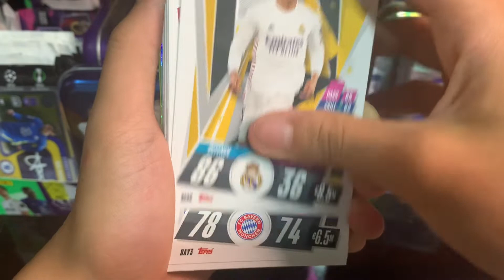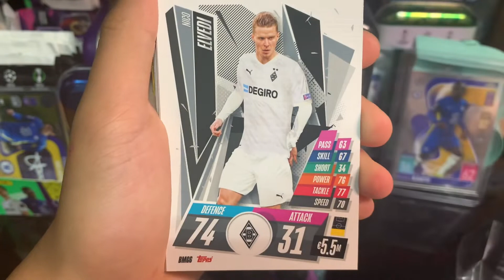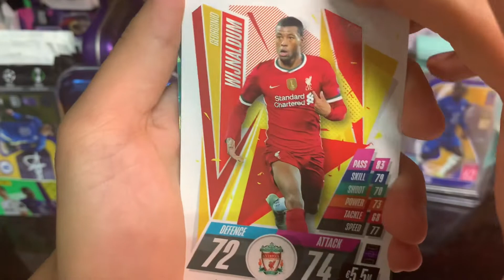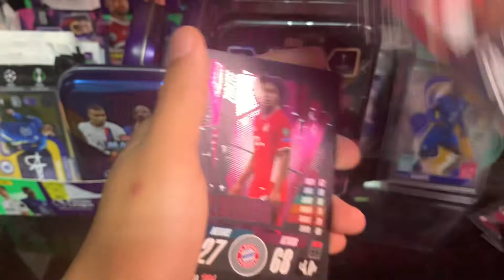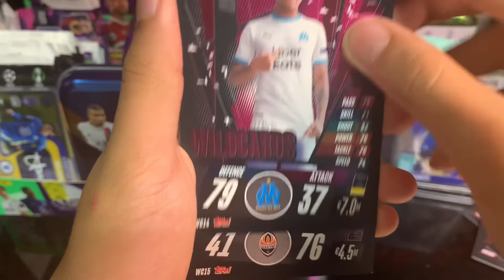MATCH ATTAX 20/21 WILDCARDS MEGA TIN (LIMITED EDITION)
In this video I opened a MATCH ATTAX WILDCARDS tin from the 20/21 season !

If you want to buy any products from this set, go